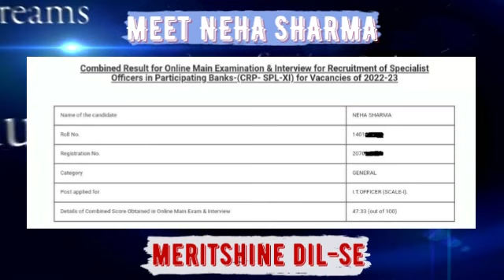This is how Neha cracked IBPS SO & IBPS PO | Bank PO Preparation | Meritshine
Preparation Strategy | Neha Sharma | Cracked IBPS SO & IBPS PO
Join India's Best Bank PO Program: Meritshine SBI PO & IBPS PO Program